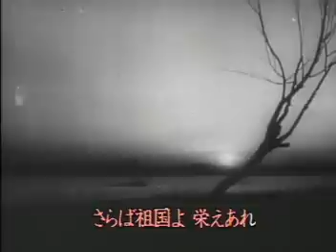曉に祈る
佐々木康監督、田中絹代ほか出演の映画。軍馬を軸に前線の兵士（夫）と銃後の妻を描いた作品。
サブタイトルに「征戦愛馬譜」とあるように、軍馬に対する認識と関心を高めるために陸軍省馬政課が指導・後援して作ったもので、中国大陸でロケを行い、実戦部隊を動員して撮影するほどの力の入れようだった。

有名な主題歌『暁に祈る』のほか、挿入歌として、妻の心情を歌った『愛馬花嫁の唄』（作詞：西條八十、作曲：万城目正、歌：ミス・コロムビア、渡辺はま子、菊池章子）がある。ただし映画の中でもっぱら歌われるのは同じく陸軍省馬政課によって選定された『愛馬進軍歌』である。